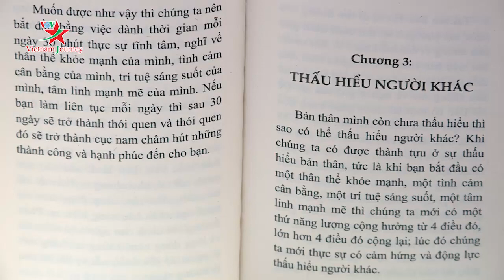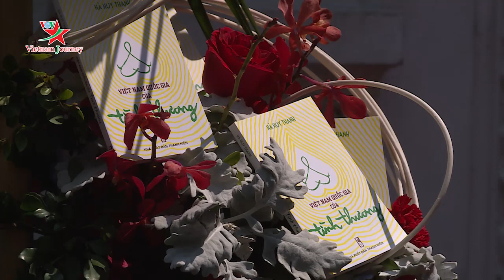Ra mắt cuốn sách "Việt Nam quốc gia của tình thương"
Nhà xuât bản Thanh Niên vừa cho ra mắt cuốn sách"Việt Nam quốc gia của tình thương", với nội dung khẳng định về một giải pháp cho nhiều bi kịch hiện tại, đó là dựa trên ánh sáng của "văn hóa tình thương".